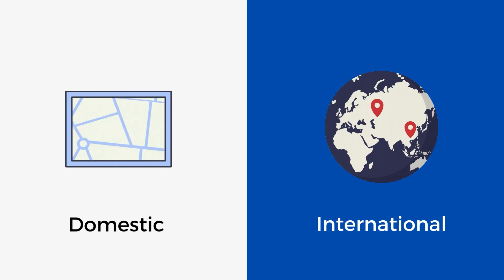Get 100% Guaranteed placement* | Enroll Now | Placed 15000+ Students | Dhanush MEP Centre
Ready for Guaranteed Placements and worried about meeting the requirements for a job?

We at MEP Centre are here to bridge that gap through our innovative skill training courses.

We are 1st NSDC-approved training partner, have placed over 15000 students and deliver our services across India.

We assure you of our unwavering commitment to equip you to become engineers & technicians

in the ever-growing MEP industry, in both domestic and international markets!

We guarantee lifetime placement support through our extensive alumni network.

Join the MEP Centre today to secure your future.

Bundle MEP Design & Drafting Course purchase -  Get 50% off  - use Coupon - MEP50OFF
HVAC Design & Drafting Purchase - GET 25% off - use Coupon Code - DHANUSHH25
Electrical Design & Drafting Purchase - GET 25% off - use Coupon Code - DHANUSHE25
Plumbing & Fire Design  Purchase - GET 25% off - use Coupon Code - DHANUSHP25

Support - whatsapp on - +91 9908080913